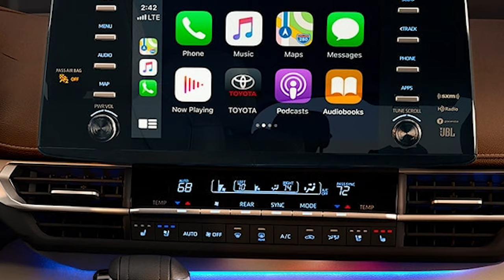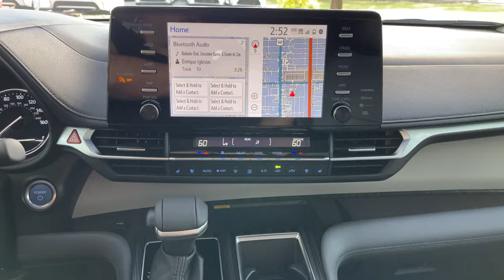2021 Toyota Sienna Limited - The Ultimate Family Vehicle?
Today on Crooked Mustache we look at the new Sienna Limited from Toyota's all-hybrid Sienna lineup. The latest offering from one of two new models to get a hybrid-only powertrain. Is fuel mileage king?

With a vast range of models, among over 1,000 new cars on hand, Toyota of Hollywood has your new Toyota

Sandra Molina - Internet and Fleet Manager

00:00 - Intro
00:16 - Channel intro
00:47 - Sienna Overview
01:17 - Changes for this model
01:31 - Venza Interior
02:09 - Center Stack
02:42 - AC controls
02:56 - Center console
03:12 - only available on the limited and platinum
03:24 - Cupholders!!!
03:27 - interior storage space
03:57 - Device Connectivity
04:14 - Drive Modes
05:05 - Sunroof
05:13 - Overhead controls
05:31 - Integrated rearview camera
06:54 - JBL Sound system
07:34 - Power adjustable steering wheel
08:22 - Captains Chairs
09:20 -  Flip down entertainment screen
09:43 - Wireless headphones
10:06 - Center row legroom
10:46 - Third Row Seat
12:50 - Power Rear hatch
13:25 - Stowing Third row seats
14:15 - Exterior
15:05 - Trim Level differences
15:53 - Powertrain
16:23 - Fuel economy
16:48 - Test Drive
17:05 - Huge realization with rearview camera
17:53 - Engine noise
20:20 - Conclusion
21:27 - Random moment caught on camera lol